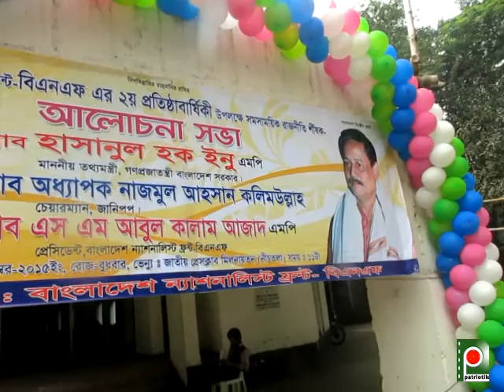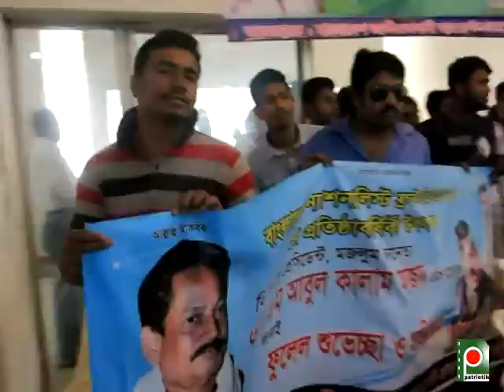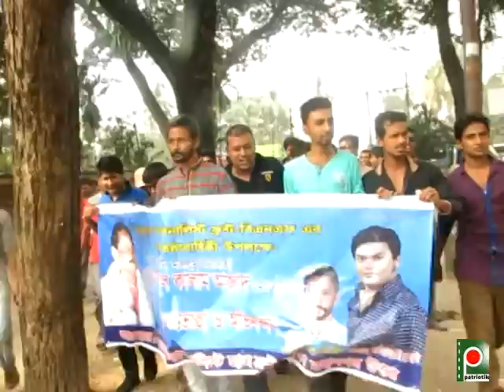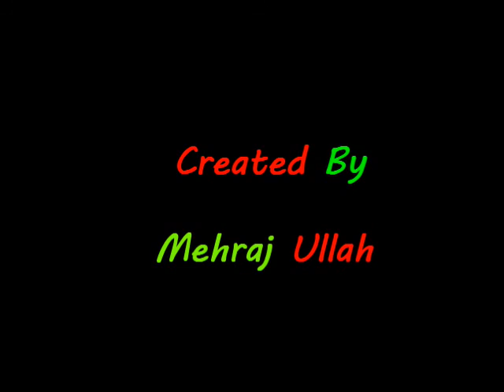BNF 2nd Founding Anniversary.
Chief Guest: Mr. Hasanul Huq Inu. (MP)
(Honorable Information Minister.  Peoples Republic of Bangladesh.)
Presidency By: S M Abul Kalam Azad. (MP)
( President Of Bangladesh Nationalist Front - BNF)
Camera, Music, Editing & Created By- Mehraj Ullah.